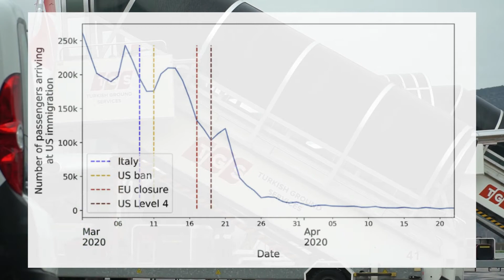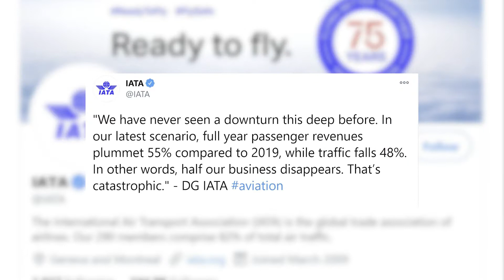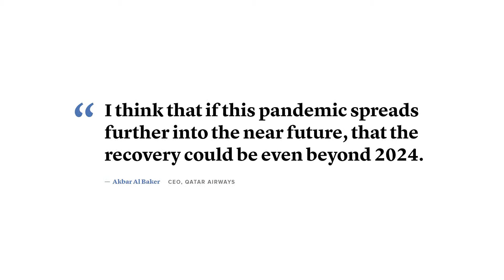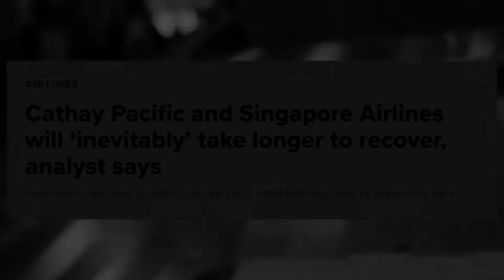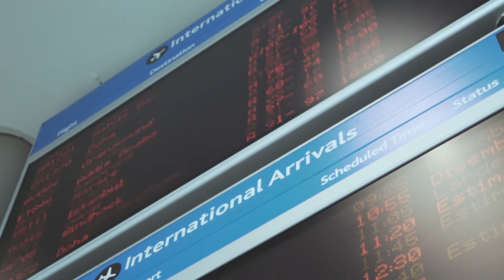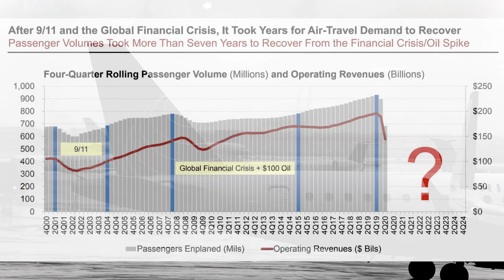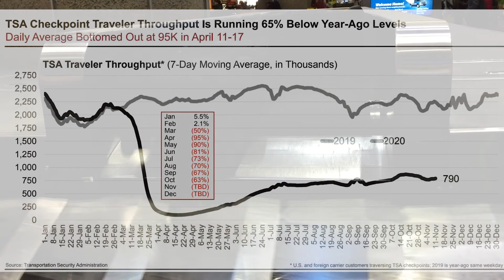End The Airlines?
The current health crisis has had a huge impact on the airline industry. Thousands of jobs have been lost and multiple airlines are on the brink of utter collapse. Can the industry survive this crisis? What is the future for the airline industry?